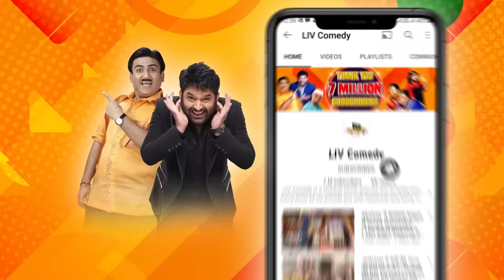Siddharth को क्यों पड़ा Shruti से थप्पड़? | Comedy Circus | Giggly Time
Enjoy watching these specially curated clips of Siddarth Sagar. He disguises himself in different Avatars and brings real fun to the comedy.